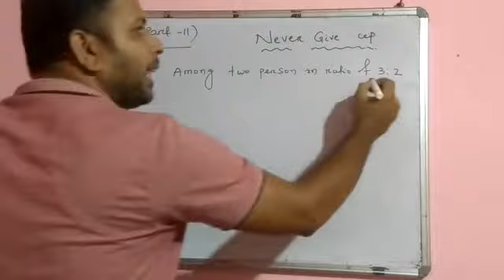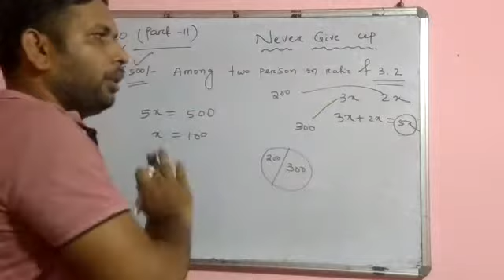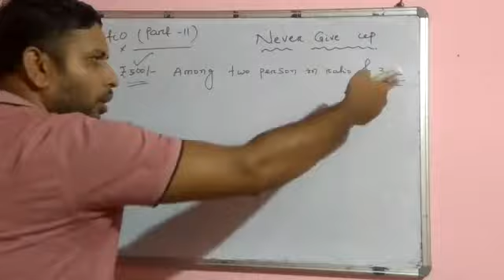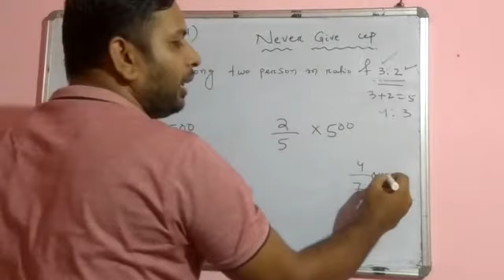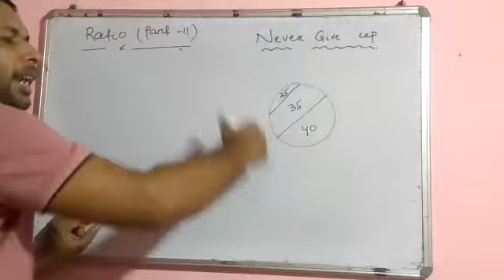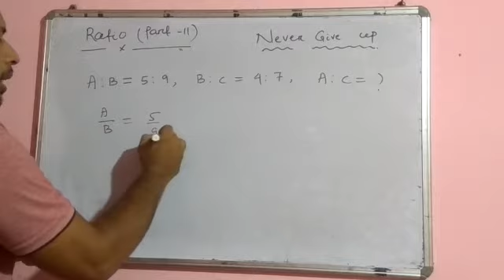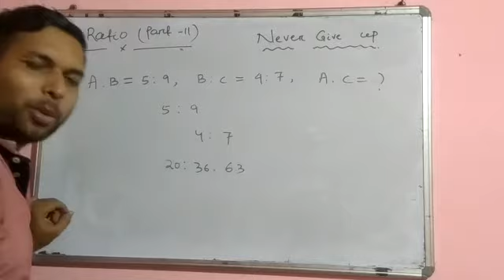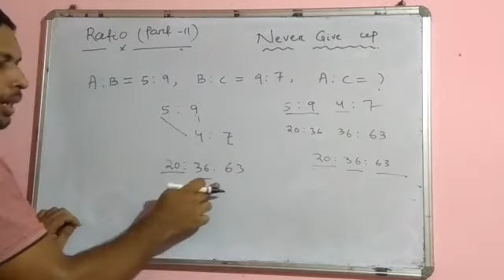Ratio and proportion Tricks in odia Ratio and proportion short tricks by Madhu sir Wp no:7894268594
Hi friends
Hello dear students

Ratio (ଅନୁପାତ )Part:-2.. Special Class for RI/ARI/AMIN BY MADHU SIR

Your query :- Math class for RI
Ratio proportion
Ratio in odia
ଅନୁପାତ odia ରେ
Syllabus of Ri
Ratio and proportion tricks
Ratio and proportion tricks by madhu sir